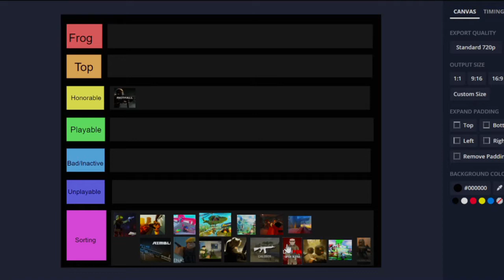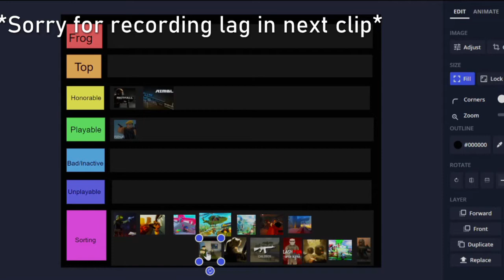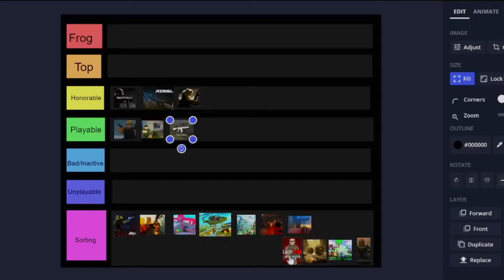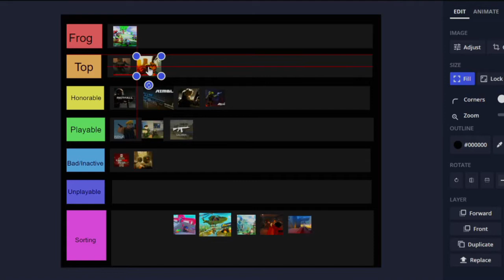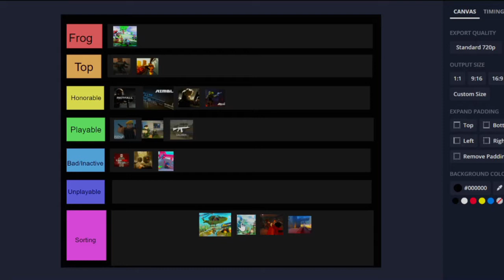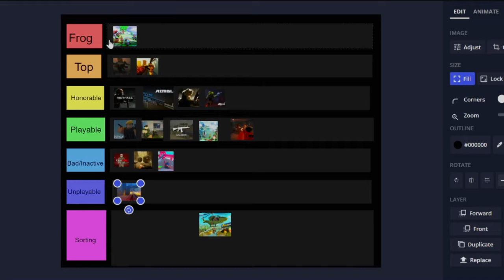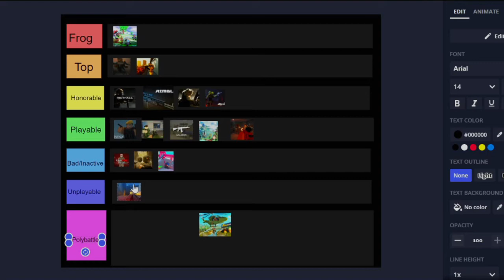Best FPS games on Roblox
A tier list with 17 of the most popular Roblox fps and 3rd person shooter games. Sorry for the length and poor editing of the video. I rushed it to get it out on time.
Minor Cartoon violence! 13+